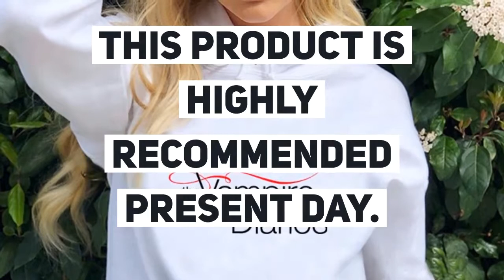The Vampire Diaries Hoodies moletom Long Sleeve Pullovers Sweatshirt Korean Women Hooded tracksuit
Best Seler The Vampire Diaries Hoodies moletom Long Sleeve Pullovers Sweatshirt Korean Women Hooded tracksuit Kawaii Harajuku Hip Hop hoody. For more details about this product and to purchase